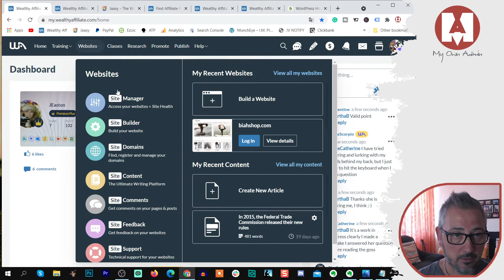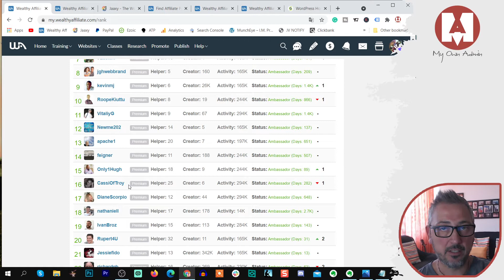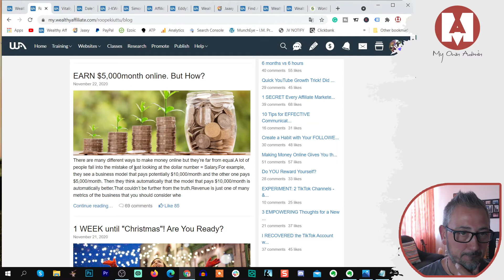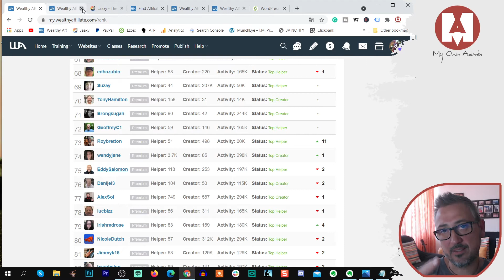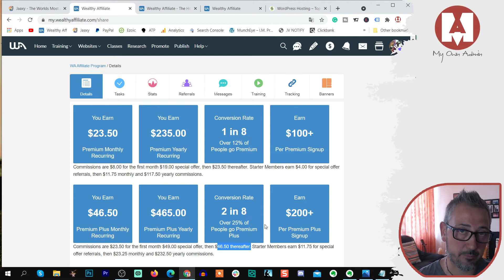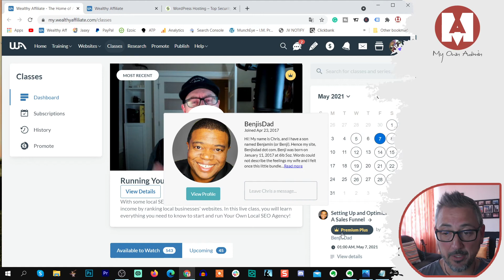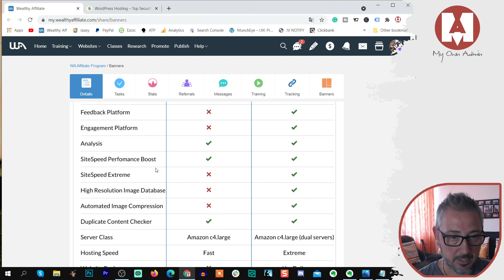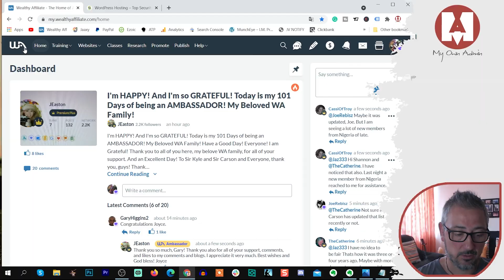Is Wealthy Affiliate Worth the Money? Or is it an Outdated Affiliate Program ?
🔥 Create Free Wealthy Affiliate Account & Follow My Steps Into a Full-Time Online Income

Is Wealthy Affiliate Worth the Money? Can you still strive with the [once] ALMIGHTY Wealthy Affiliate training?

What makes this Affiliate Marketing Training Program stand out from the competition?

This is not another  Wealthy Affiliate Review! This is video focus only on the value you can get off being a WA member.

What we want to know is if Wealthy Affiliate Worth the Money or not!

Video Chapters:

00:00 Intro
00:32 Is Wealthy Affiliate Worth the Money
05:00 Wealthy Affiliate Online Entrepreneur Certification
07:02 Network with REAL successful online entrepreneurs
15:37 Wealthy Affiliate affiliate program
18:11 Jaaxy the built-in keyword research tool
19:51 WA weekly webinars premium & premium plus
22:37 Starter vs Premium membership comparison
27:44 With WA you can join affiliate programs in any niche

🎓 Create your FREE Wealthy Affiliate Account [ NO CC Needed ]

🤑 Build a Full-Time Income Affiliate Blog - Steal My Method 💸

😎 Is WA for you? Learn how regular people like you and me created a full-time online income with affiliate marketing...

Read my Wealthy Affiliate Success Stories Post!